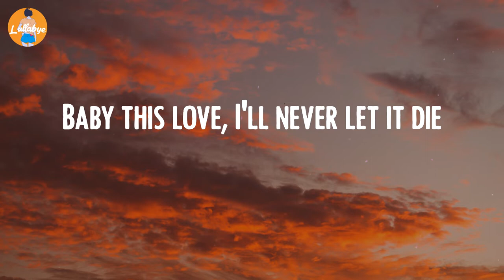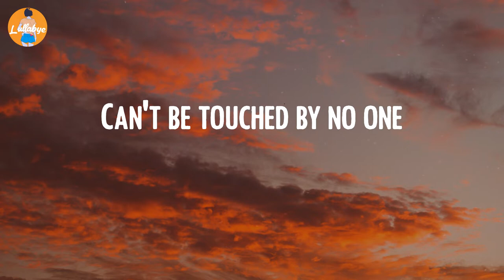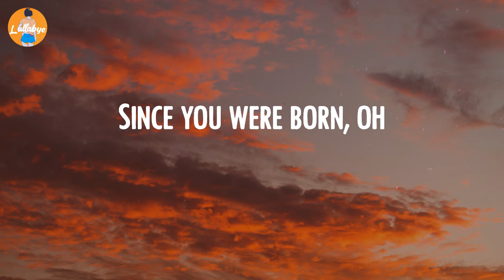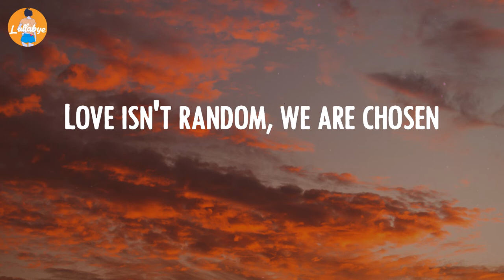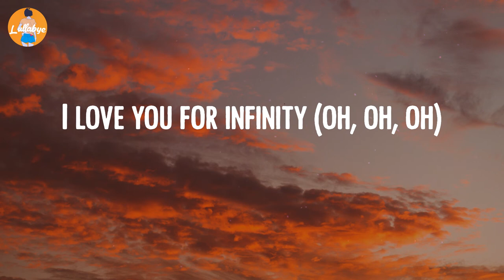Jaymes Young - Infinity (Lyric Video)